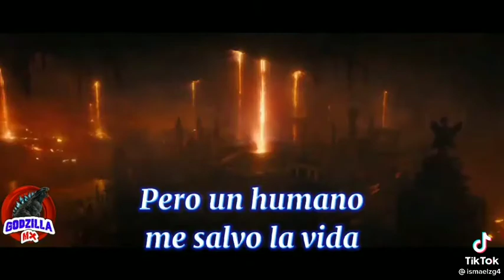HISTORIA DE GODZILLA